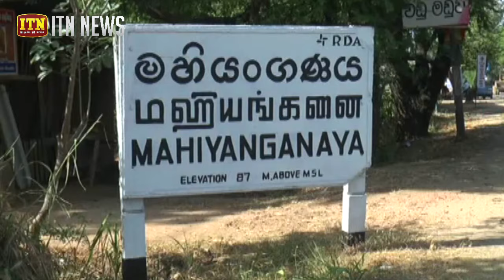කාසල්රී හා මාවුස්සාකැලේ ජලාශවල ජල මට්ටම ඉහළට